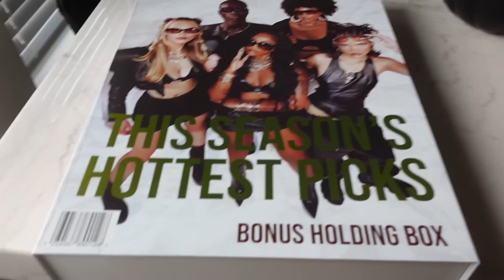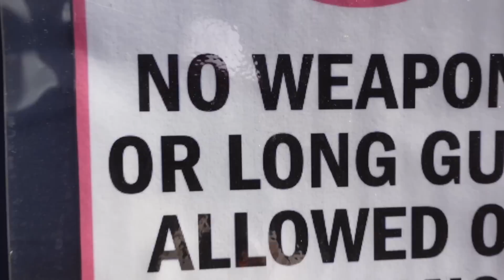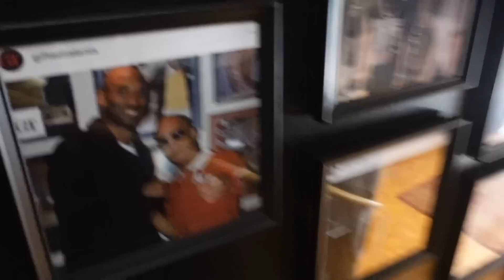Day In My Life‼️ Pulling Up On Some Of My Favorite People 👀💘